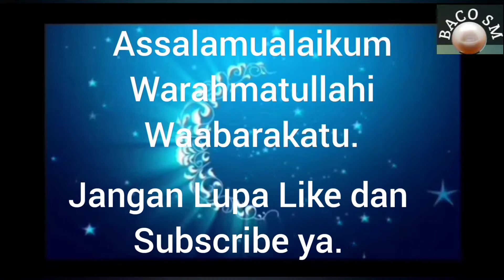Tidak perlu jauh-jauh,,tepi Sungai Barakan jambuair dapat ikannya.